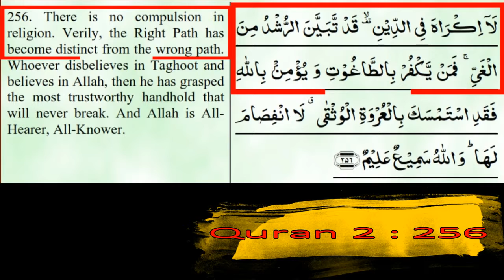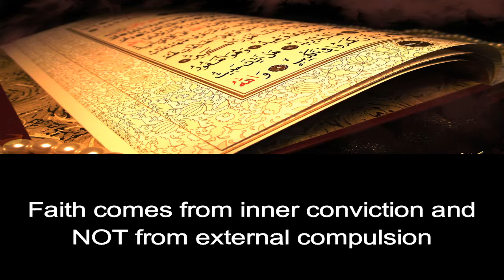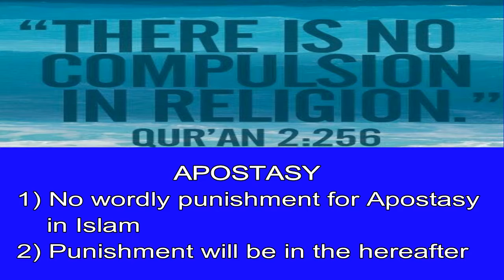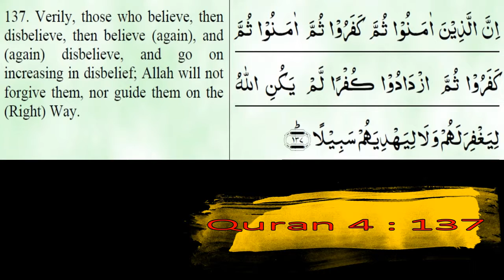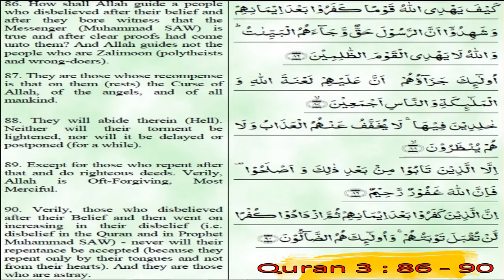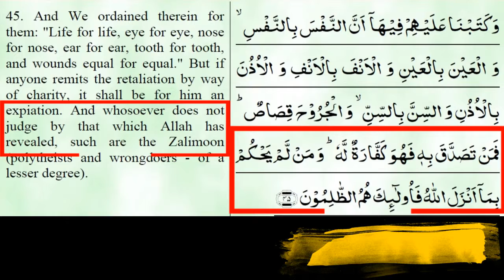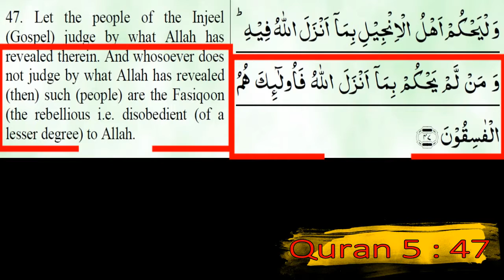3. Does Islam prescribe Death Punishment for Apostasy -- Khurshid Imam(English Audio)